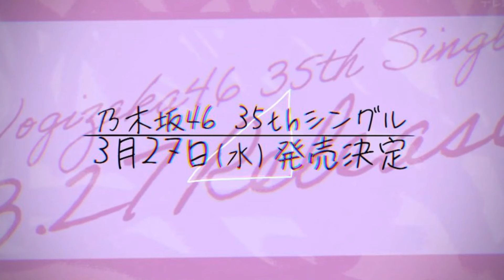【乃木坂46】12thバスラで初披露など、35thシングルで起こりうる5つのこと。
35th選抜についてのアンケート回答はこちらから！